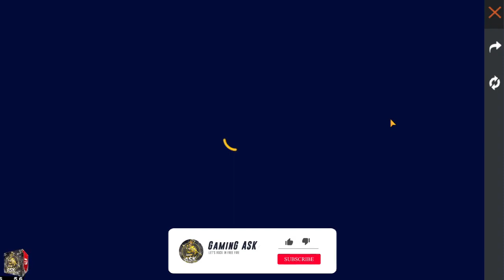Flaming BeatZ Event Full Details | நமக்கு Bundle குடுதனா ? | New Trick For Spin | GaminG ASK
Hello Guys
Welcome Back To GaminG ASK

You Can Sent Your Montage Videos To Our Channel

You Can All So Invait Us For Live For Your Room Matches

new|_trick
free fire banned in sri lanka,
free fire bot prank,
free fire code today,
free fire diamond hack sinhala,
dd free fire character,
dd free fire yt,
free fire file,
f free fire setting,
free fire gloo wall tricks,
free fire guild name,
free fire gun skin,
g free fire fighting,
g free fire redeem code,
free fire hack sinhala,
free fire import,
free fire india,
i free fire max is not opening,
k free fire character,
k free fire video,
free fire live sri lanka,
free fire live sinhala,
l free fire video,
l free fire max,
free fire max download,
free fire malaysia official,
free fire membership,
free fire max download sinhala,
m free fire name style,
a w m free fire,
free fire new event sinhala,
in free fire how to hit headshot,
in free fire new character,
free fire official,
free fire offline game,
o free fire tik tok,
r free fire song,
r free fire status,
free fire sinhala,
free fire sri lanka,
s free fire elite pass,
s free fire comedy,
free fire tamil,

𝐀𝐧𝐲 𝐯𝐢𝐝𝐞𝐨 𝐨𝐫 𝐢𝐦𝐚𝐠𝐞𝐬 𝐢𝐧 𝐭𝐡𝐢𝐬 𝐯𝐢𝐝𝐞𝐨 𝐡𝐚𝐬 𝐛𝐞𝐞𝐧 𝐮𝐬𝐞𝐝 𝐨𝐧𝐥𝐲 𝐭𝐨 𝐜𝐨𝐧𝐯𝐞𝐲 𝐦𝐞𝐬𝐬𝐚𝐠𝐞𝐬 𝐭𝐨 𝐭𝐡𝐞 𝐯𝐢𝐞𝐰𝐞𝐫𝐬. 𝐈 𝐝𝐨𝐧'𝐭 𝐢𝐧𝐭𝐞𝐧𝐝 𝐭𝐨 𝐢𝐧𝐟𝐫𝐢𝐧𝐠𝐞 𝐭𝐡𝐞 𝐜𝐨𝐩𝐲𝐫𝐢𝐠𝐡𝐭 𝐨𝐟 𝐚𝐧𝐲𝐨𝐧𝐞.